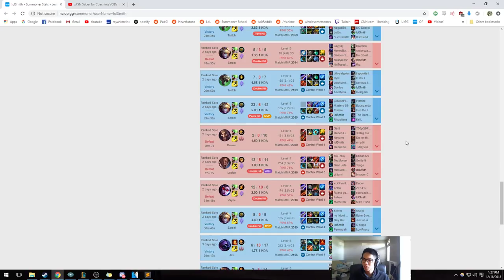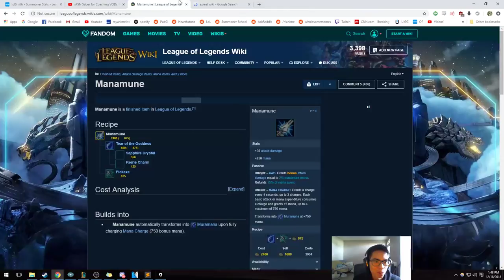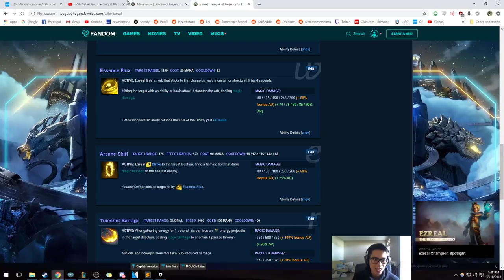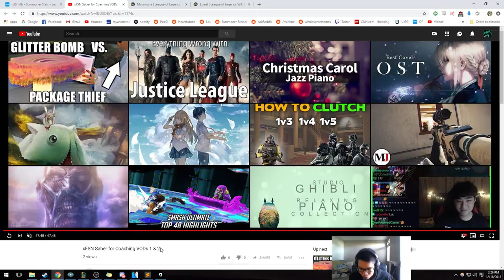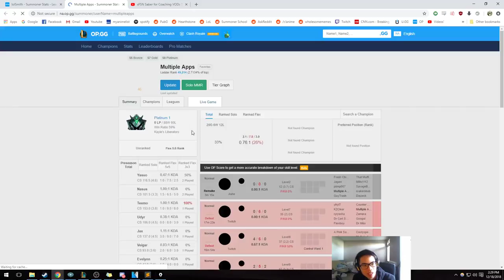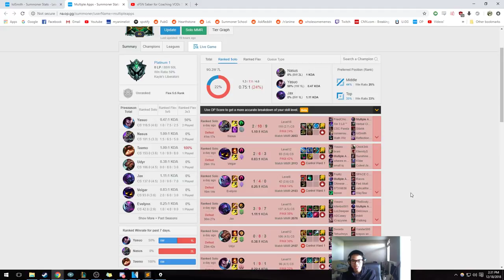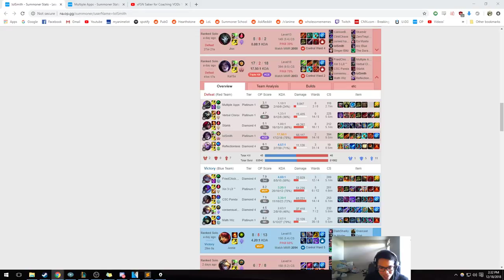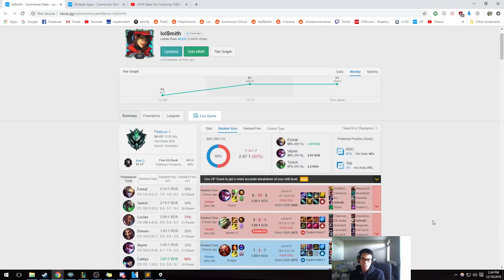[Plat I] Ezreal Coaching | Decision Making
ft. lolSmith

Special Thanks to:
Crazn
Dylan Jennings
Frederik Lund Kjeldsen
Jacob Shoe
De_Snipu
Suavey
Wilmer
Banzuek808
Joel Procell
Siddharth Suresh